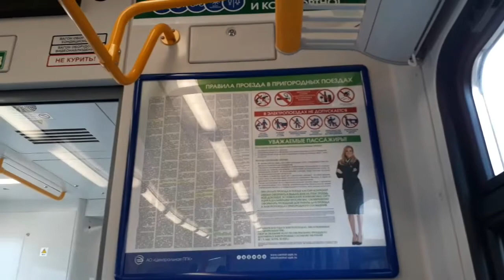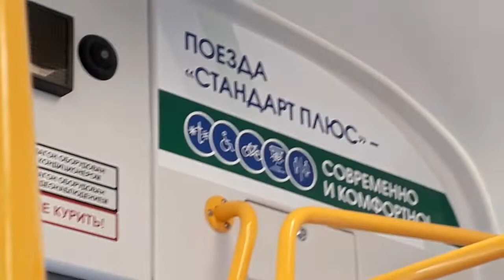Электропоезд ЭП2Д 0059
Самая молодая модель электричек на РЖД , выпускаются с 2016 года . Являются продолжением семейства электричек ЭД4М . Представляют они из себя более комфортную версию классических поездов , но за ту же цену билета. Отличаются новым лобовым стеклом , новым дизайном салона , био туалетом ( в виде унитаза ) , и раздельными сидениями .